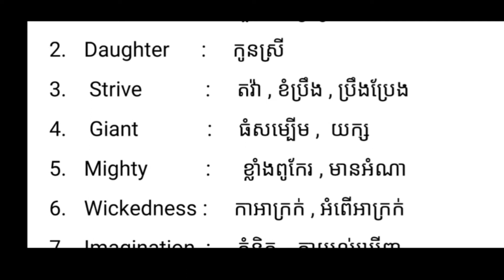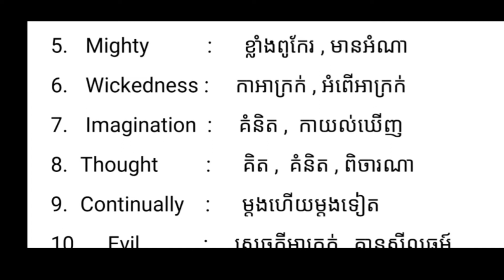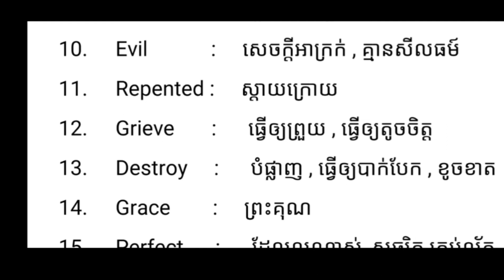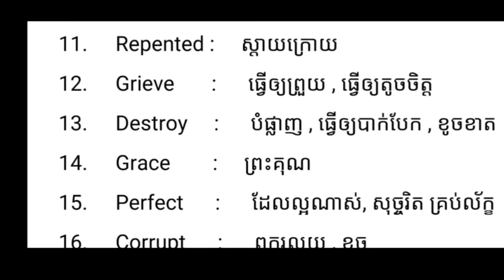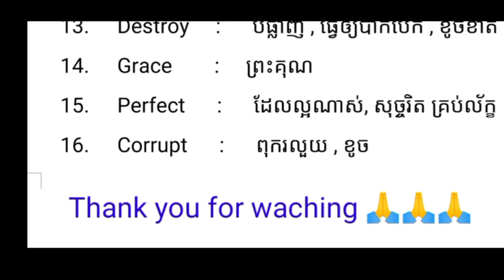Learning words in English Bible ( Daily )